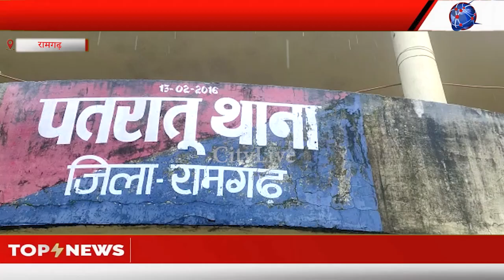प्रेम प्रसंग के झांसे में लेकर प्रेमिका के साथ तीन लड़कों ने किया दुष्कर्म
दो आरोपी पुलिस के गिरफ्त में एक फरार